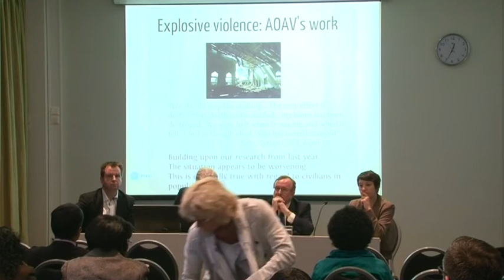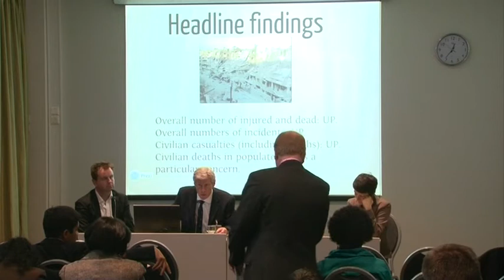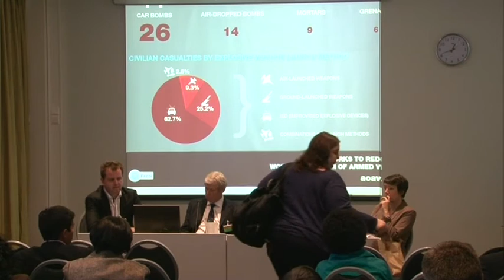Everything you need to know about explosive violence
AOAV presents findings of their latest investigation into explosive violence in Oslo in May 2013.

An Explosive Situation, the latest report from AOAV, was launched in April 2013. It reveals the cost of the use of explosive weapons for unarmed civilians, including children.